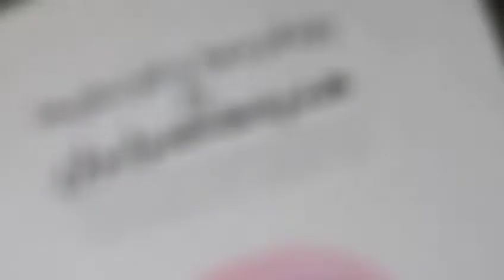"Trends and approaches in contemporary iranian art" exhibition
Mellat gallery- Tehran-Iran